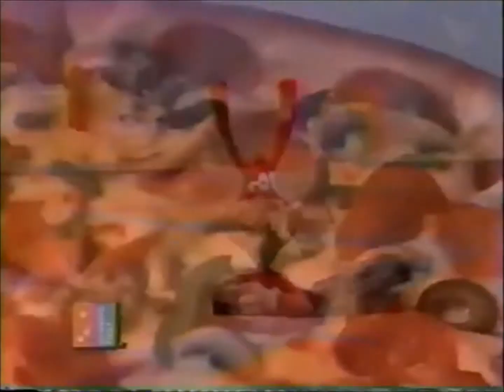Farley's 80's TV: Episode 4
Channel surfing through 80's TV gold.